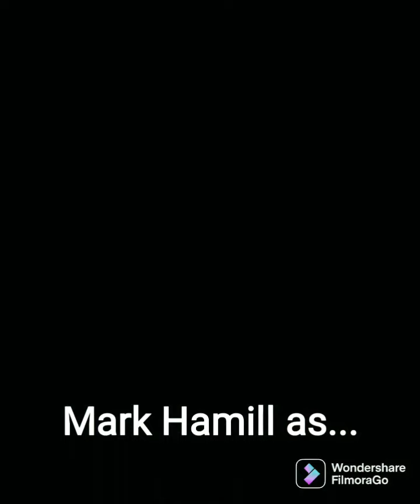My voice cast for transformers knightverse 3rd film